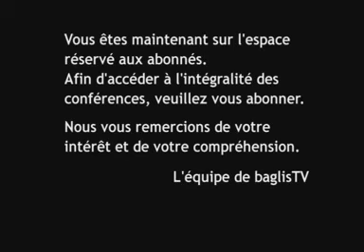La gnose et le pardon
Un conférence sur le pardon.